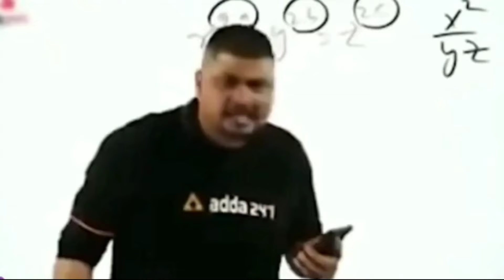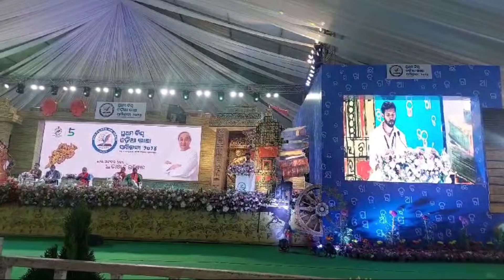କେତେ ଭାଗ୍ୟ ଆମର ପ୍ରଥମ ବିଶ୍ୱ ଓଡ଼ିଆ ଭାଷା ସମ୍ମିଳନୀ 2024ରେ ଯୋଗ ଦେଲୁ 😍 Utkal University ODIA department